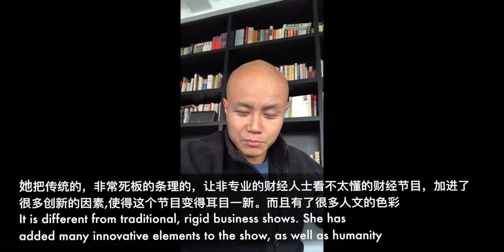Chinese TV celebrity Le Jia endorses Vivi Lin - 乐嘉为Vivi闯硅谷背书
Chinese celebrity Le Jia endorses Vivi Lin and her new video show on innovation - Vivi in the Valley.

中国娱乐名人乐嘉为《Vivi闯硅谷》“背书”

Please join award-winning journalist Vivi Lin on her quest for the next big thing that's poised to change the world, from Silicon Valley to China.